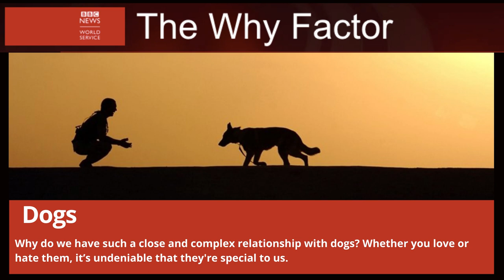Dogs | The Why Factor.